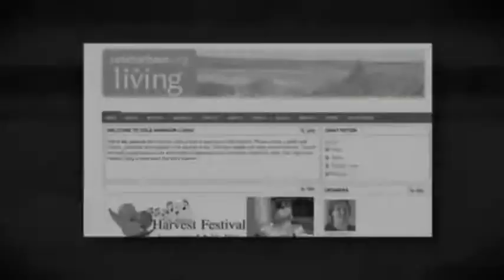chintro.mp4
Cole Harbour Living, the social network for people living, working and operating businesses in Cole Harbour, Nova Scotia Canada. Learn about what is happening in the community and add information and resources.